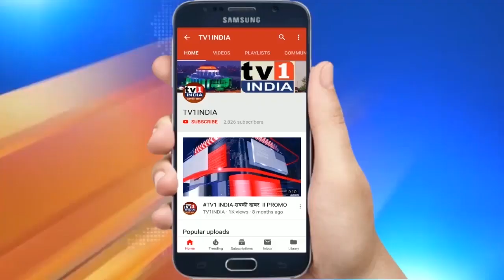नवी मुंबई के रेलवे स्टेशनों पर सांसद राजन विचारे का दौरा | यात्रियों की समस्याओं पर की चर्चा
नवी मुंबई के रेलवे स्टेशनों पर सांसद राजन विचारे का दौरा | यात्रियों की समस्याओं को लेकर रेल अधिकारियों से की चर्चा | शिवसेना सांसद राजन विचारे ने आज नवी मुंबई के ठाणे रूट के रेलवे स्टेशनों का दौरा किया और यात्रियों से उनकी समस्याओं पर बात की.